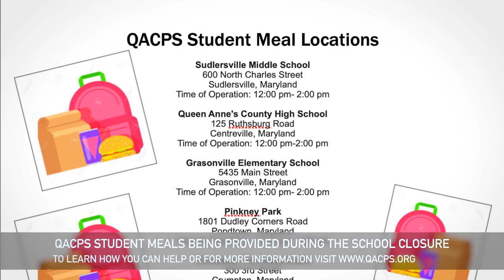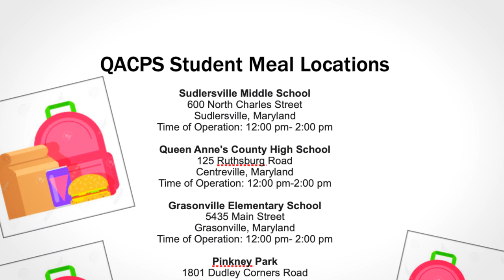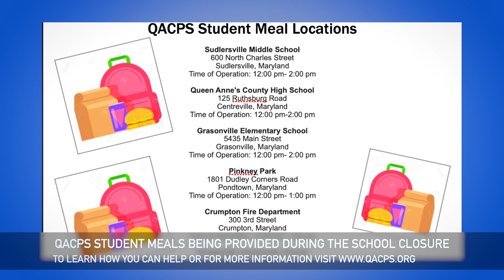QACPS Student Meals being provided during the School Closure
Queen Anne's County Public School Student meals are being provided during the School Closure.